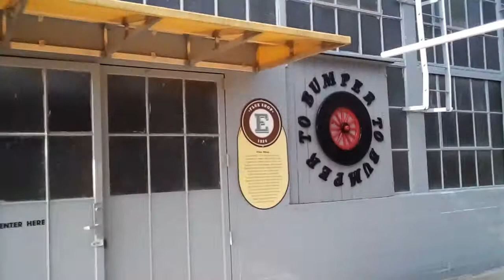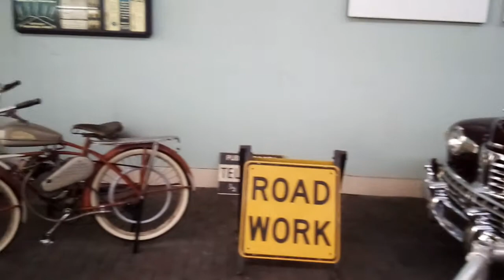North Carolina Transportation Museum - Flue Shop "Bumper to Bumper" - No Commentary Walkthrough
On a quiet day in Spencer, NC I was able to video without interruption as I toured the display building that is the old Flue Shop at the museum. I thoroughly enjoyed the facades and environment in this area and took nearly 2 hours to take in all that was on display.